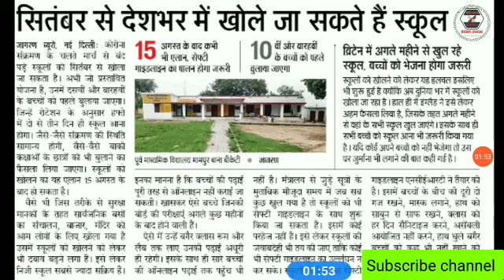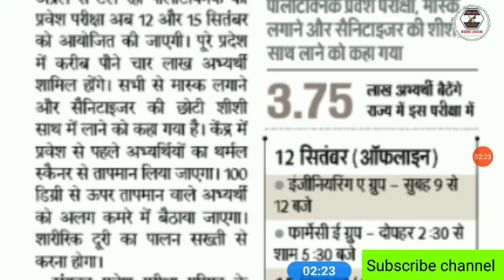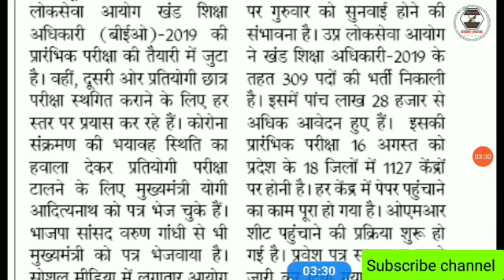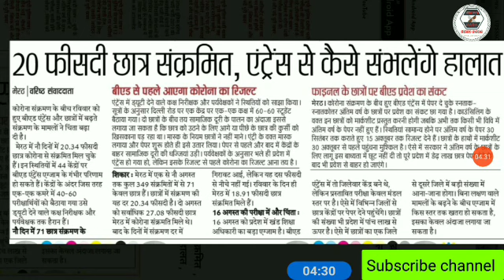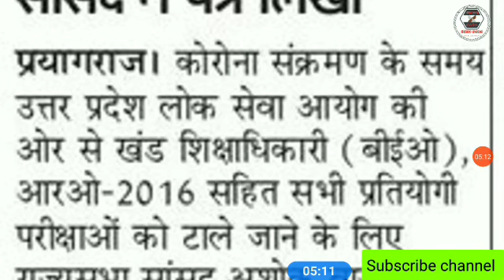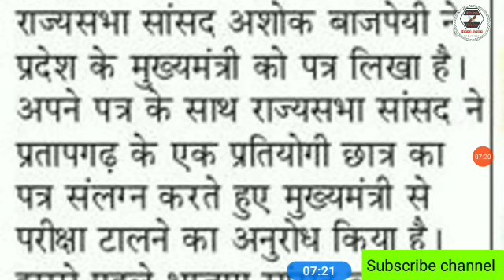CCSU Exam News // 15 अगस्त को स्कूल कॉलेजो पर फैसला // UP GOVT परीक्षा कराने में सबसे आगे //BEO CCSU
LU
MJPRU
MJPRU
MJPRU
CCS
MJPRU
Mjpru
DU
VBSPUUniversity, Gorakhpur-273 009. Dr Ram Manohar Lohia Awadh University, Faizabad-224 001. Dr. Ram Manohar Lohiya National Law University, Sector -D-1, L.D.'A', Kanpur Road Scheme, Lucknow. Dr. Shukantla Mishra Uttar Pradesh Viklang Vishwavidyalaya, Lucknow, Uttar Pradesh Dr. B.R#NewsBABA. Ambedkar University, Agra-282 004. Gautam Buddha University, Greater Noida, District-Gautam Budh Nagar, Uttar Pradesh - 201 308 King Georges Medical University, Lucknow-226 003. Lucknow University, Lucknow-226 007. M.J.P. Rohilkhand University, Bareilly-243 006. Mahatma Gandhi Kashi Vidyapeeth, Varanasi-221 002. Narendra Deo University of Agriculture & Technology, Faizabad-224 229. Sampurnanand Sanskrit Vishwavidyalaya, Varanasi-221 002. Sardar Vallabh Bhai Patel University of Agriculture & Technology, Meerut-250 110 (U.P) U.P. King George's University of Dental Science, Lucknow-226 003(U.P). Rajarshi Tandon Open University, 17, Maharshi Dayanand Marg, (Thornhill Road), Allahabad-211 001 (U.P) Uttar Pradesh Technical University, Sitapur Road, Lucknow226 021 Veer Bahadur Singh Purvanchal University, Mjpru exam news 2020 Mjpru cancel exam news 2020 Mjpru paper news Mjpru exam 2020 Mjpru cancel exam 2020 Ccs university Ccs exam cancel news Ccs uni exam notice Ccs uni latest news Ccs uni latest news 2020 Kanpur uni Kanpur exam notice Kabpur uni exam news Awadh uni exam notice Awadh uni exam news Zhasi uni exam notice University#NewsBABA exam notice University latest news 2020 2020 news NewsBABA Aligarh Muslim UniversitAligarh, U.P.-202 002 Babasaheb Bhimrao Ambedkar University, Vidya Vihar, Rae Bareily Road, Lucknow, U.P. - 226 025 Banaras Hindu University, Varanasi, U.P. 221 005 NewsBABA University of Allahabad, 0aftercoronavirus#NewsBABA . Ba bsc bcom ka time table kab ayega. Ba bsc b 2020. CSJMU bcom 3rd year time table 2020 ...Kanpur university time table 2020..rmlau time table 2020...rmlau ba bsc bcom 2020...awadh university time table / date sheet 2020..Kanpur university timetable / date sheet 2020 agra university result 2020...ddu time tabl